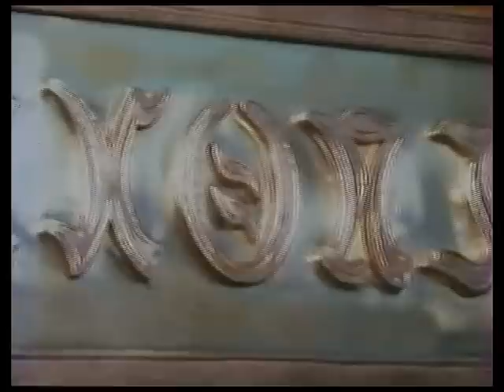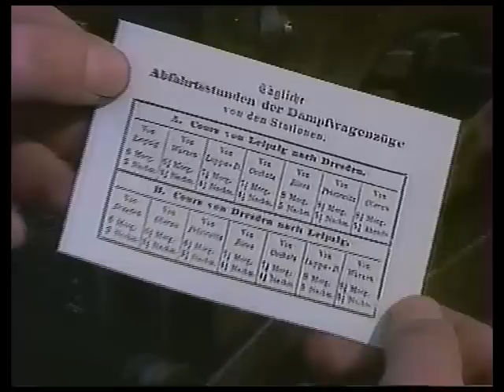1989 Parade in Riesa DDR-Fernsehen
Ich entsorge gerade meine VHS-Bänder. Wenn es die Beschriftung ergibt, schaue ich noch einmal rein. Dabei habe ich die Sendung über die Parade 150 Jahre Eisenbahn von Riesa gefunden. Da es nur einen Film hier von der Parade gibt (außer einen noch in Englisch in vielen Teilen) betrachte ich dieses als historische Aufnahme.
Falls es Copyright Probleme gibt, bitte sich bei mir melden.